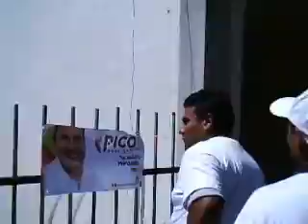PICO ZEPEDA Y ARMIDA NUÑEZ EN EL BARRIO 4 Y 5